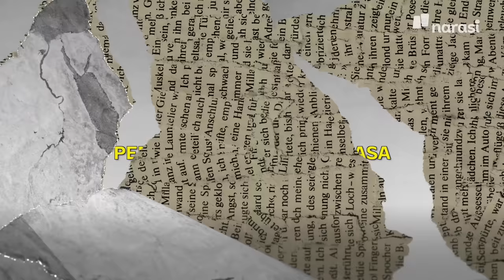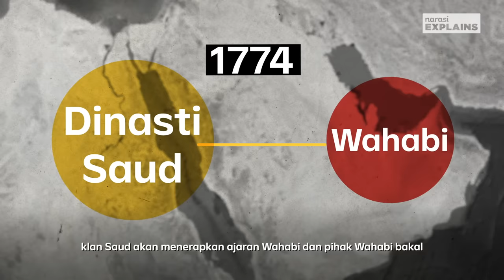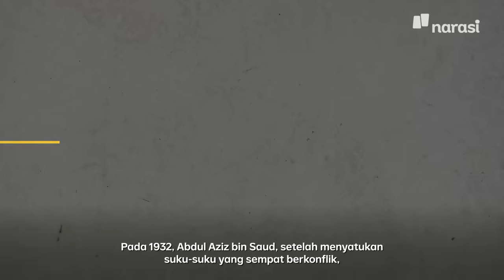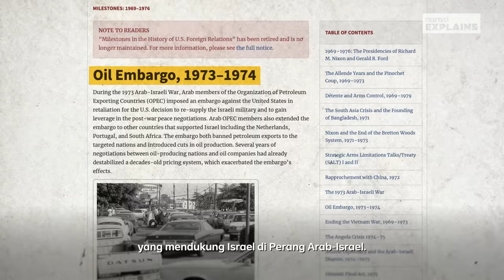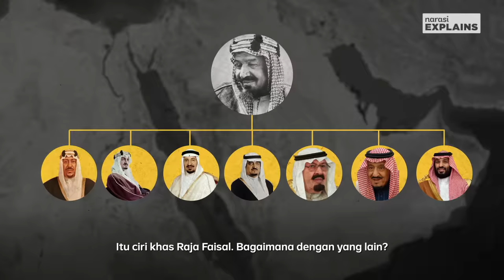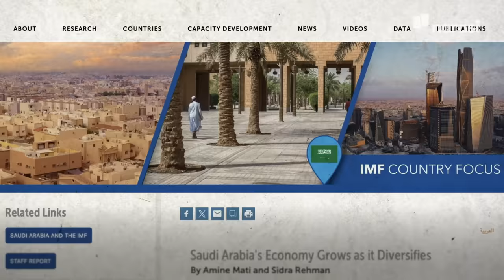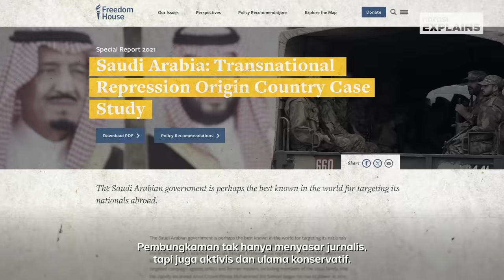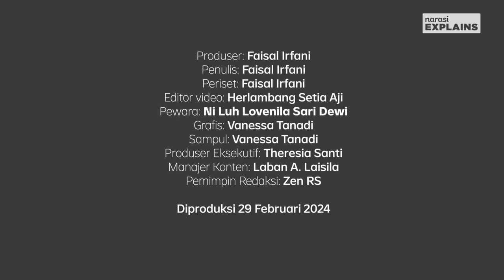Arab Saudi Tak Sekadar Haji | Narasi Explains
Kerajaan Saudi merupakan monarki yang masih eksis sampai sekarang. Bicara tentang Saudi tak sebatas perkara haji; ia juga melibatkan minyak, politik, hingga berebut kekuasaan. Cerita Kerajaan Saudi kompleks belaka.

Episode pertama NarasiExplains edisi kerajaan dunia dimulai dari Arab Saudi.

(Narasi)